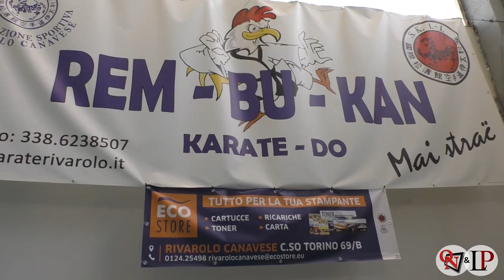RIVAROLO CANAVESE – Primo Trofeo Rem-Bu-Kan un nuovo modo per “restare uniti”